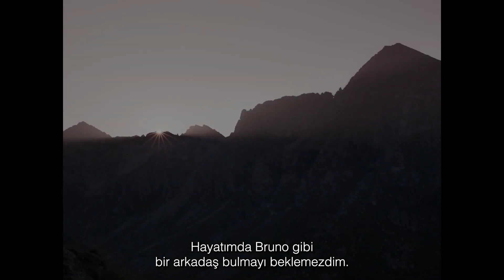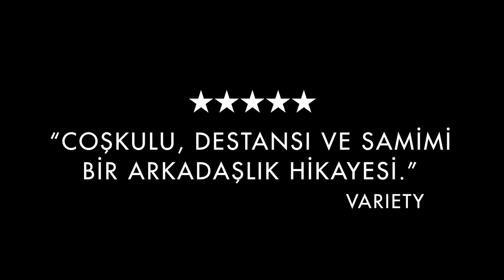Sekiz Dağ | The Eight Mountains | Altyazılı Fragman